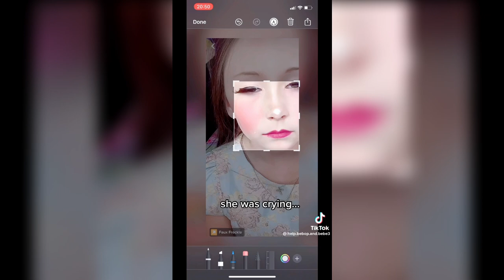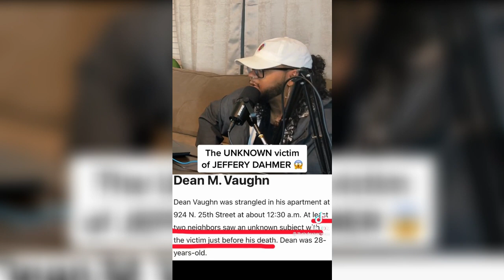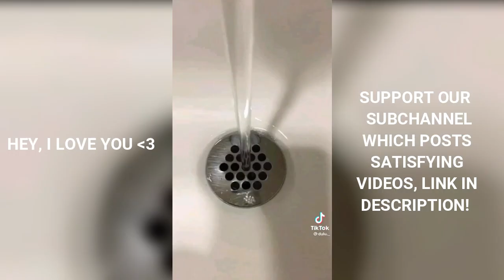Scary TikToks That Keep Me Up At Night #20